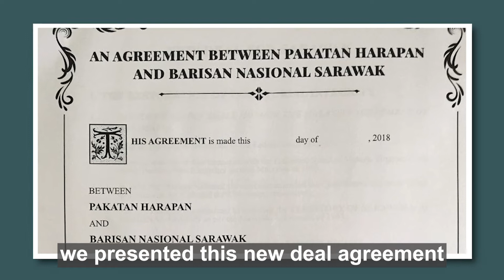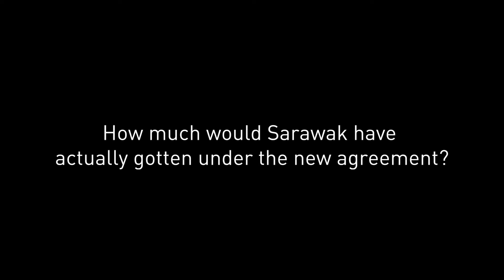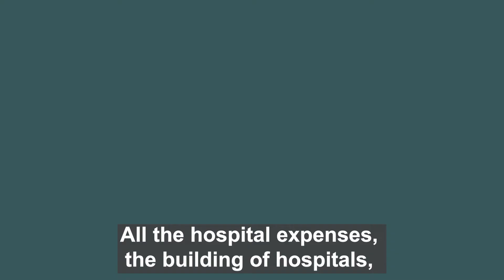Chong Chieng Jen: The truth revealed about 20% oil royalty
The truth is that DAP never backed out of the 20% oil royalty agreement. Instead, it was flat out REJECTED by the Chief Minister of Sarawak, Abang Jo because we asked for the money to go into healthcare and education.